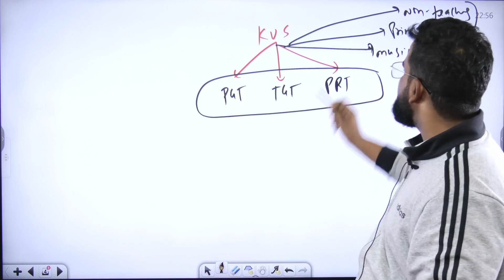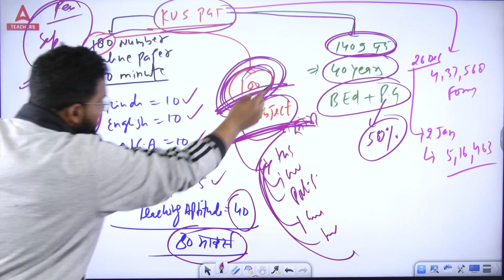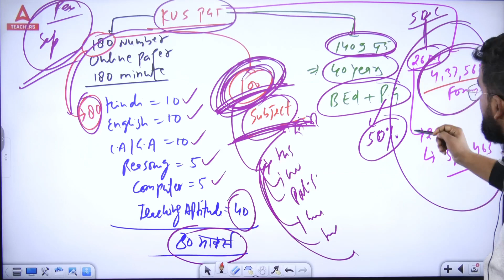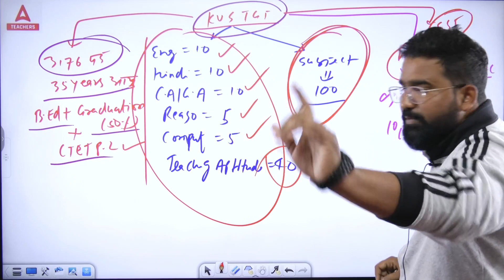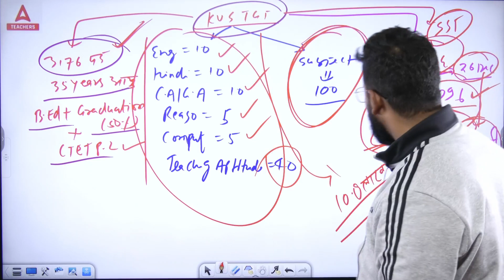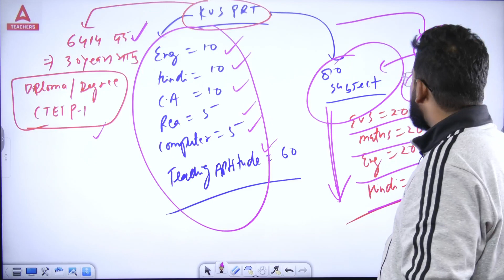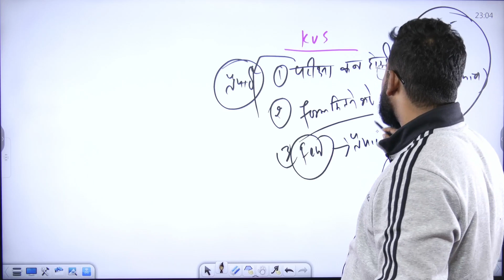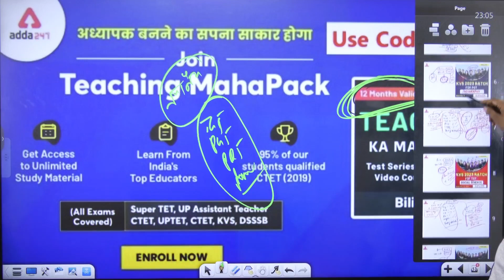KVS Exam Kab Hoga 2023 | KVS Exam Date 2023 | यदि Exam Feb में होगा? | तो क्या होगी रणनीति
KVS Exam Date 2023 notice will be released soon by the Kendriya Vidyalaya Sangathan on its website. KVS has released the official notification for 13404 teaching and nonteaching vacancies on the official website The detail of the exam date, schedule and official notice will be released soon for KVS TGT PGT PRT and Non-Teaching Vacancies.

KVS Recruitment 2023 official notification has been released with various Teaching vacancies i.e. PRT, TGT, PGT, and TGT Misc., Non-Teaching by Kendriya Vidyalaya Sangathan on their official website. Candidates can apply online for KVS Recruitment 2022 from 5 December 2022 to 26 December 2022. Kendriya Vidhalya Sangthan has also released revise Syllabus and Exam Pattern for Teaching i.e. PGT PRT TGT Post and non teaching Posts. to watch Demo Videos, Course Content, Current Affairs & Exam-Wise Content Etc.